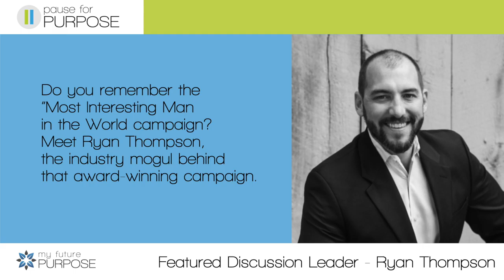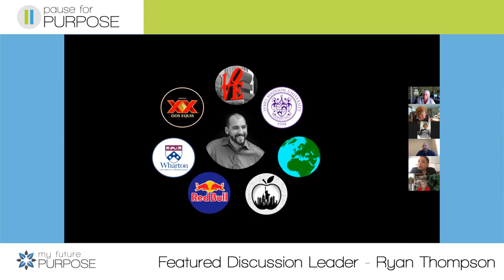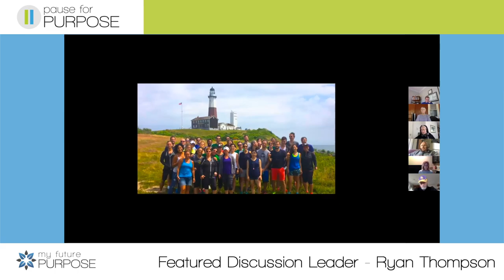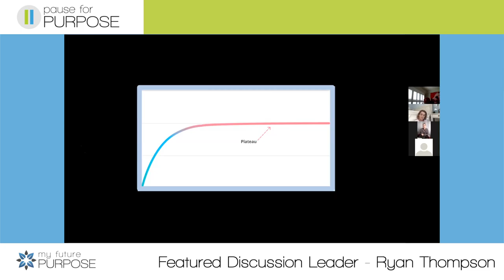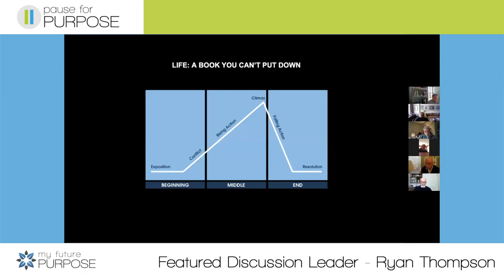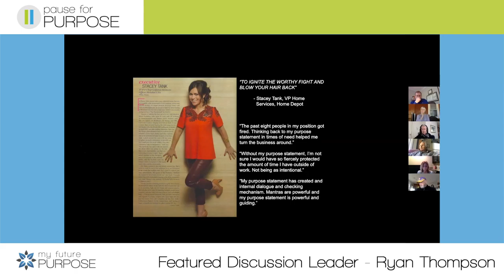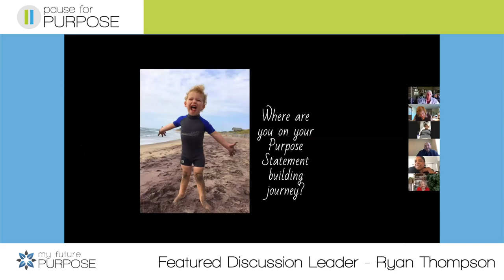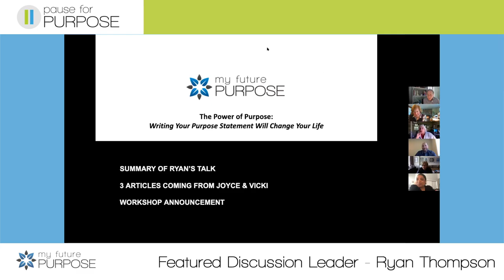Pause For Purpose - Ryan Thompson - MyFuturePurpose.com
Do you remember the “Most Interesting Man in the World campaign?  Meet Ryan Thompson, the industry mogul behind that award-winning campaign. He also earned innumerable honors, including a Golden Effie Award for five years Sustained Success for groundbreaking marketing campaigns with brands like Tough Mudder, World of Adventure, and Dos Equis, the first official ESPN Beer sponsor of College Football Playoffs

Join us to ask important questions, try on new ideas, empower yourself and explore with others asking similar questions to get inspired, get motivated, and discover what brings you joy about your sense of purpose.